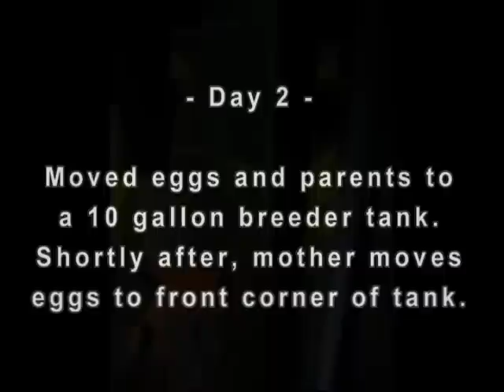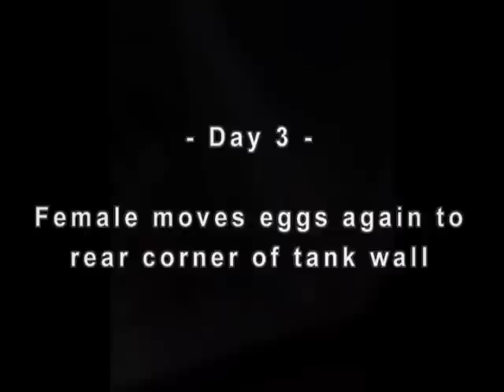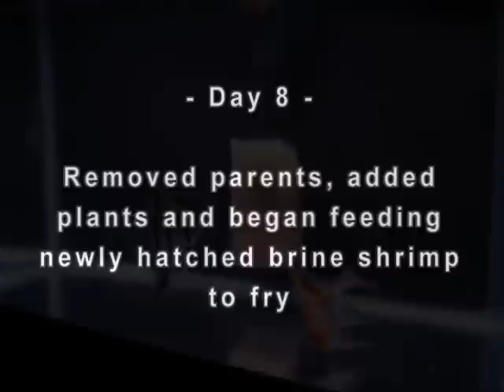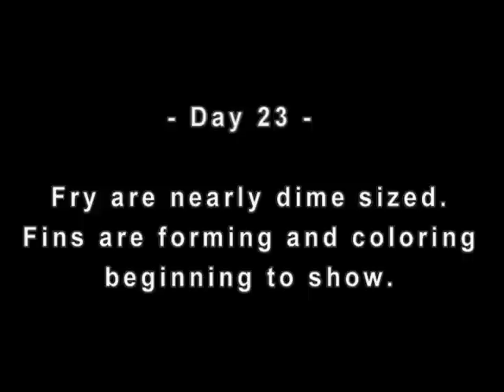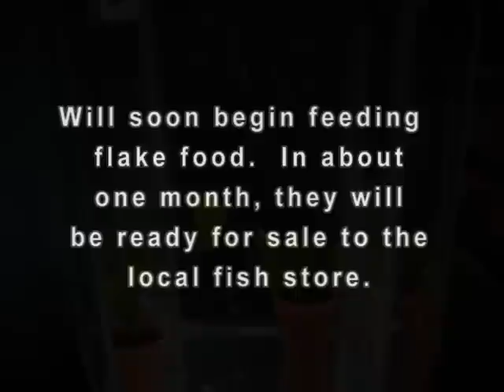Breeding Freshwater Angelfish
This is a video and photo journal of breeding my freshwater angelfish.  This is just a little project I started and have documented along the way.  Hope you enjoy!